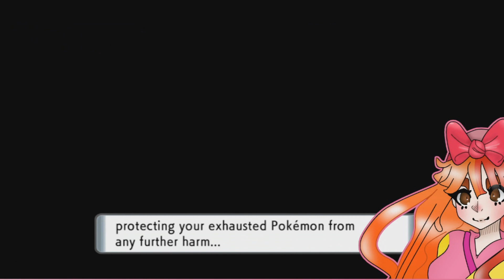Pokemon Shining Pearl - Stream 19/11/21 Part 4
Because I streamed for 5 hours and I really didn't want to upload a 5hr stream.